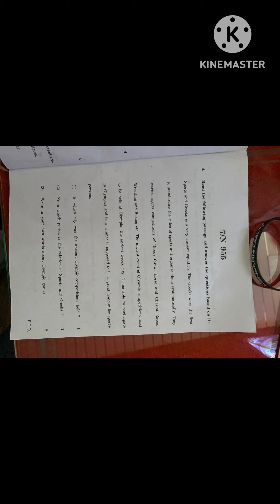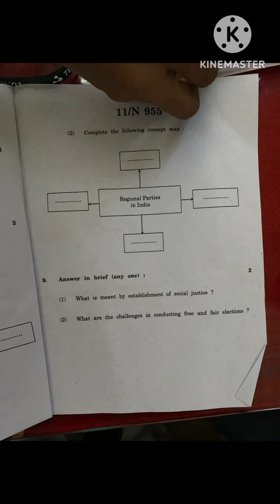10th | SSC History Question paper solution 2023 | Todays History Question paper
10th | SSC history Question paper Solutions 2023 | Todays History paper solution | English